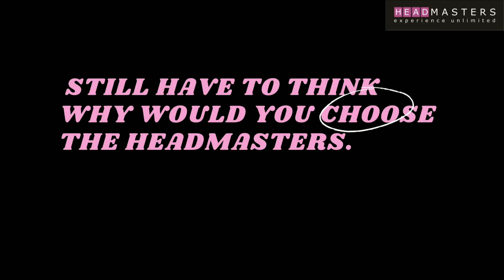Why You Chose Headmasters. Headmasters Headmasterlucknow HeadmastersChandigarh Beauty Saloon.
Why You Choose Headmasters.

Headmasters was born as a boutique salon store in chandigarh, which then reached Australia and the UK with its urban and progressive patrons. It is focused on providing key treatments and grooming for the urban and the exclusive class looking for original beauty, and effective pampering experiences. And It is also known for its staff technical excellence and legendary customer service ,and is favored destination for bollywood stars .

Address.
 628/010A-CC Faizabad Road IndiraNagar Near Metro Station